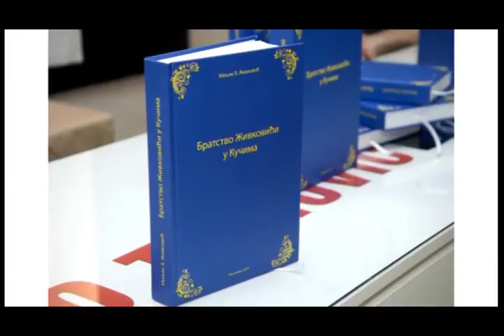Miomir Vujadinovic ,,Bratstvo Živkovići u Kučima''